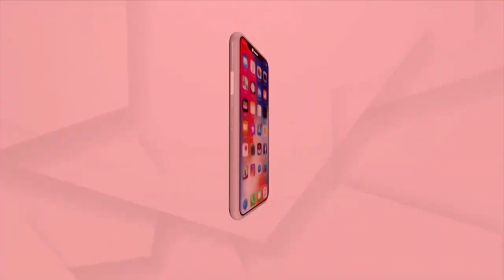କାନ ଧରି ଆଣ୍ଠେଇ ପ୍ରତିବାଦ କଲେ ବିଇଡି ଶିକ୍ଷକ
ନିଯୁକ୍ତି ପାଇଁ କାନ ଧରି ଆଣ୍ଠେଇ ପ୍ରତିବାଦ କଲେ ବିଇଡି ଶିକ୍ଷକ । 7 ବର୍ଷ ହେଲା ନିଯୁକ୍ତି ବିଜ୍ଞାପନ ବାହାରି ନଥିବାରୁ ଏସଏସଟିଇଟି ପାସ କରିଥିଲେ ମଧ୍ୟ କ୍ରୀଡା, ହିନ୍ଦୀ ଓ ସଂସ୍କୃତ ପାଇଁ ନିଯୁକ୍ତି ବାହାରି ନଥିବାରୁ ବେକାର ହୋଇ ବସିଛନ୍ତି